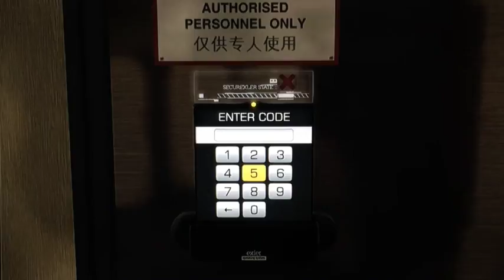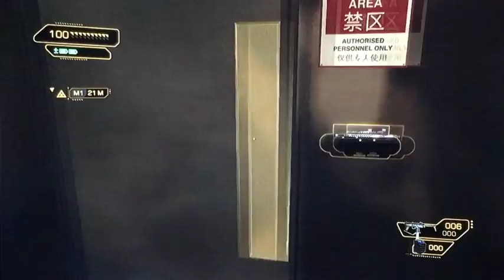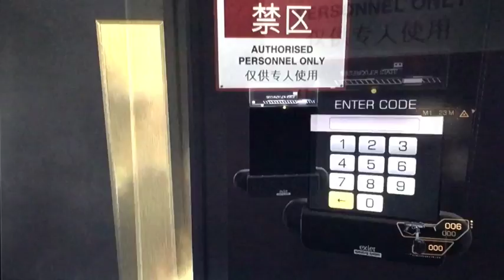Denus Ex Human Revolution Let’s Play ED Gameplay part 10: The Search for Tong for [Nintendo Wii U]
Welcome back to another let’s play of Denus Ex Human Revolution. At are main priority we have trying to sneek out the chinese building full of soldiers. We been following are checkpoint entering the Hive nightclub searching for the boss named Tong. First thing you should know what to do for Liking the video. Link are showing below…

1.EVER-TASTIC LIKE the episode.
2.Share the video to a friend.

All four steps you should know how to support the series by knowing these steps how your watching the episode.